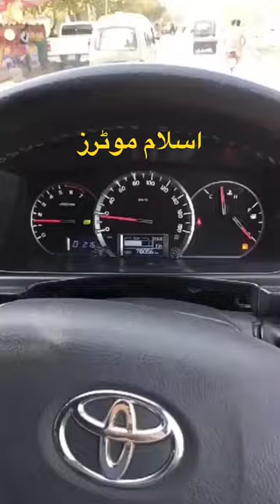Grand Cabin 224 😍🥰